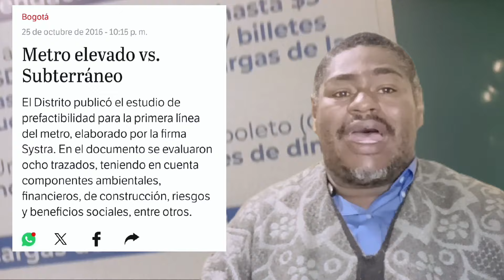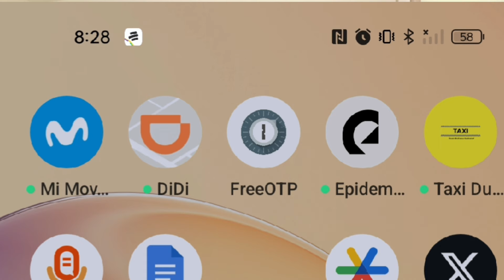"¿Metro o Taxi? ¡DESCUBRE Cuánto Tiempo Te Tardas #1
Conviértete en miembro de este canal para disfrutar de ventajas:
"¿Metro o Taxi? ¡DESCUBRE Cuánto Tiempo Te Tardas #1 ¡Descubre cuál es la opción más rápida para llegar a tu destino! En este vídeo te mostramos un experimento para averiguar si es más rápido viajar en metro o en taxi. ¡No te pierdas los resultados sorprendentes y útiles consejos para optimizar tu tiempo de viaje! sabiaque engativa ciudadbolivar kenedy losnadiesylasnadie elpuebloalpoder bogota quito metro metrodequito metrodebogota $engstivs elpueblosalvaalpueblo ,yosoy Música utilidad en este video de   Ignis' by Scott Buckley - released under CC-BY 4.0.